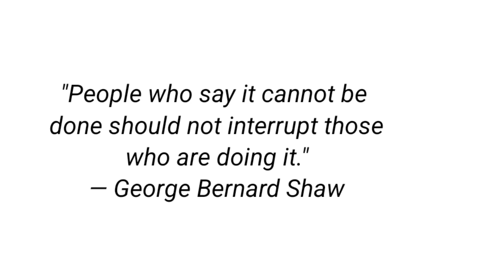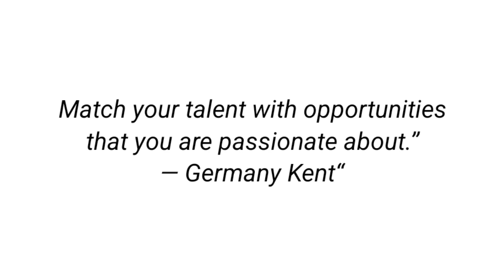Best Motivational Thoughts। Quotes by famous personalities। Motivation।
Motivational quotes। Best Motivational Thoughts f Motivation. Let's Learn English and Paragraphs.
Best Motivational Thoughts for school assembly. Motivation. Let's Learn English and Paragraphs.
Hello everyone
I hope you will like these Thoughts. These thoughts are most suitable for a School assembly. Motivation. Let's Learn English and Paragraphs.
Best Motivational Thoughts for school assembly. Motivation. Let's Learn English and Paragraphs. Best Motivational Thoughts for school assembly. Motivation. Let's Learn English and Paragraphs..